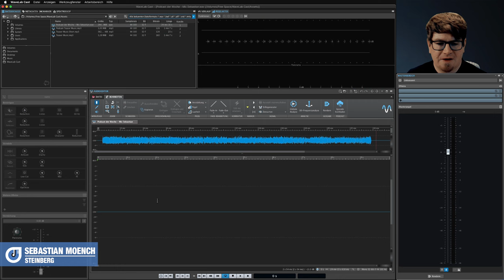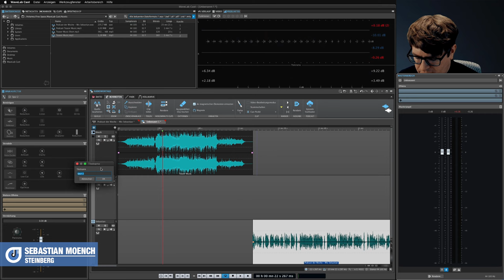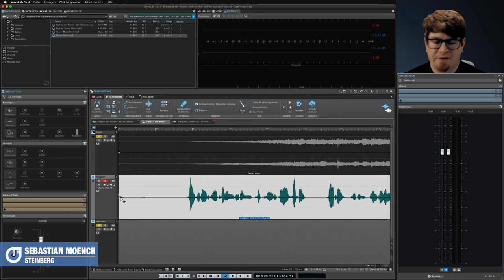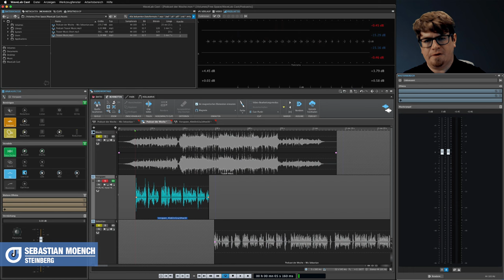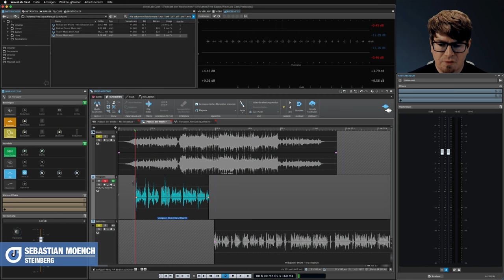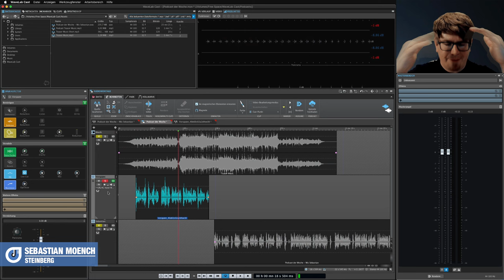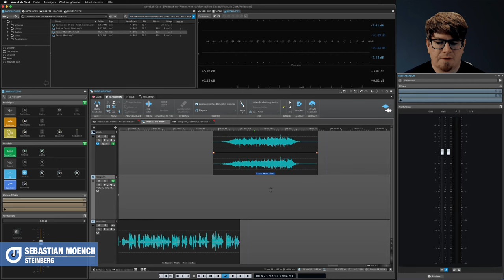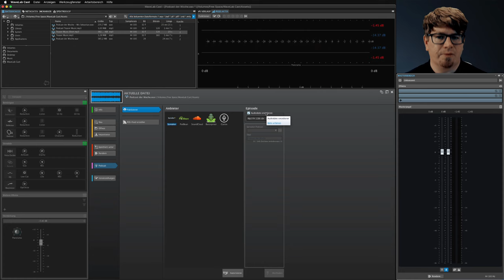IMSTA FESTA Germany 2021 | Steinberg - WaveLab Cast | Sebastian Moench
Ich zeige dir im Workshop, wie du mit WaveLab Cast deinen eigenen Podcast erstellen kannst. Angefangen mit der Aufnahme von Text erstelle ich eine Podcast-Folge aus mehreren Audioclips. Anhand eines Beispiels lernst du WaveLab Cast und spezielle Podcast-Funktionen näher kennen.